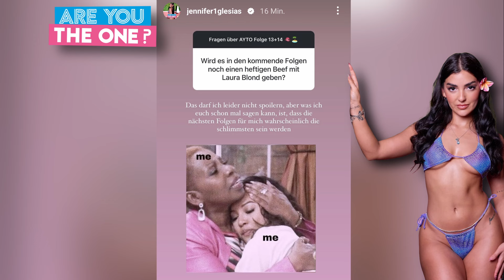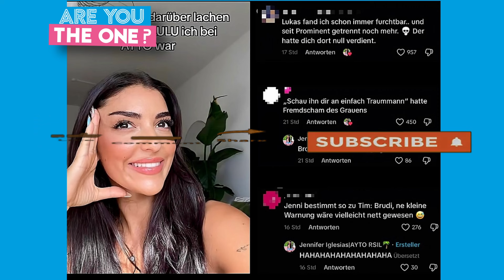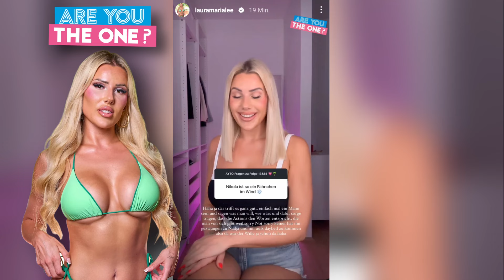Drama bei AYTO 2024: Laura und Nadja sorgen für Aufruhr in der Villa!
Die Spannung steigt bei „Are You the One – Realitystars in Love“! 🔥 In den neuesten Folgen geht es wieder heiß her, und besonders Laura Lettgen und Nadja stehen im Fokus. Beide sorgen mit ihren Aktionen für reichlich Ärger und brechen immer wieder in bestehende Paare ein. 😲 Aber was steckt wirklich hinter Lauras Verhalten? Und wie reagieren die anderen darauf?
In den Instagram-Q&As gab es ebenfalls einiges zu besprechen und hier seht ihr die spannendsten Themen.

👉 Interagiert mit mir:
Like das Video, wenn du auch gespannt auf die nächsten Entwicklungen bist!
Kommentiere deine Meinung zu Laura und Nadja – sind sie wirklich das Problem?

Timestamps:
Intro: 00:00-00:09
Jenny: 00:10-01:49
Tara: 01:50-04:20
Ozan: 04:21-09:57
Laura M: 09:58-16:22
Laura L: 16:22-26:43
Nadja: 26:42-34:26
Abschluss: 34:27-34:59

Quellen:
– Beitrag in dem Jenny Dinge gegen Lukas liked